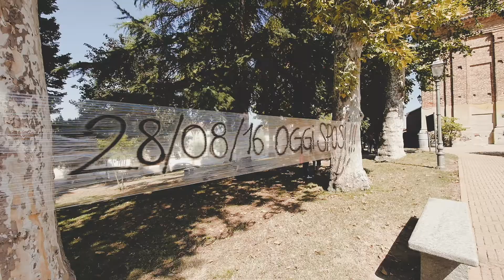Matrimonio nelle Langhe, Piemonte | trailer alla Torricella a Monforte d'Alba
Gli sposi hanno scelto di celebrare il proprio Matrimonio nel cuore della Langhe, in una location con una suggestiva vista sui vigneti contornate dallo sfondo delle più belle montagne d’Europa, le Alpi .

Per lo shooting video e fotografico abbiamo scelto il castello di Barolo, una discesa fra buio e luce, fra suono e colore, alla scoperta del vino nella storia e nelle arti, nei miti universali e nelle tradizioni locali. Tra Barolo e Monforte abbiamo concluso le riprese video negli splendidi vigneti della Langa. La cena e l’aperitivo sono stati serviti all’aperto sulla splendida vista delle vigne al tramonto, mentre per la festa ed i balli gli sposi e gli ospiti si sono spostati nella cantina della Torricella.